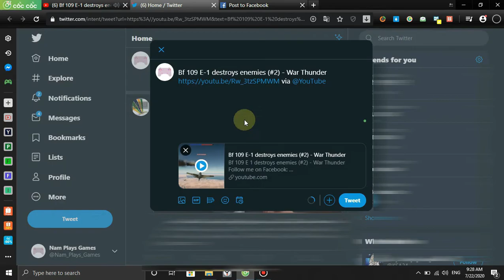Getting Umbrella Leaf - Adventure - Level 5-6 - Plants Vs Zombies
Donating me with:
Bitcoin: 1S3MzW84unoY6nmV4vA5YK6vKguqdDTnh
Bitcoin Cash: qre3vytz2t93xh59pxyxmp0pnqxum0gnmczg65j4mj
Ether: 0x658c969C6CF7F99F796eB4D8579eaBbD3F716f7c
Ripple: X7VjGux9Cr5cdesRt2qmRhGEvV8HN2qaRNRtrtrNWJZpAed
Litecoin: MUt9xFBKW9MKWjFLNijUwh6AdqK3caAUse